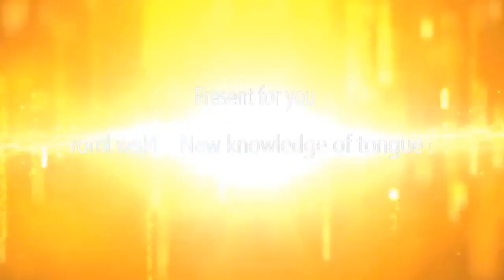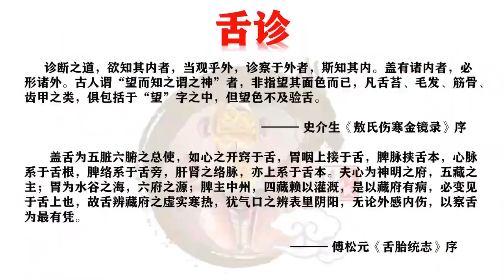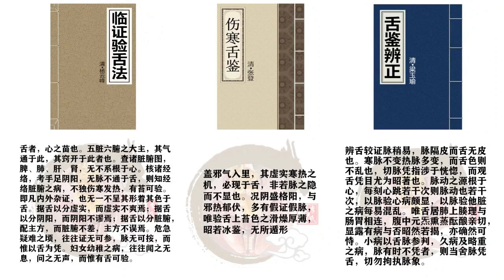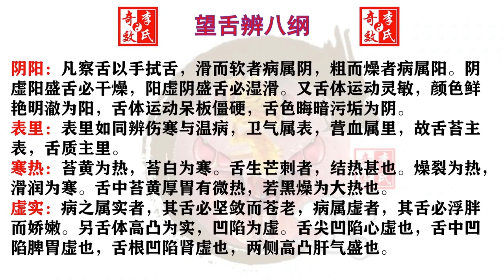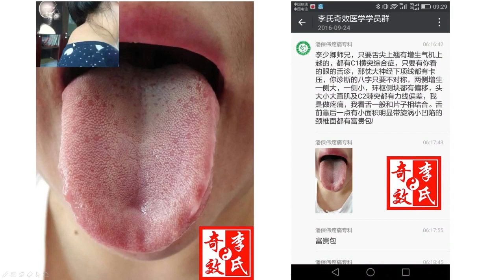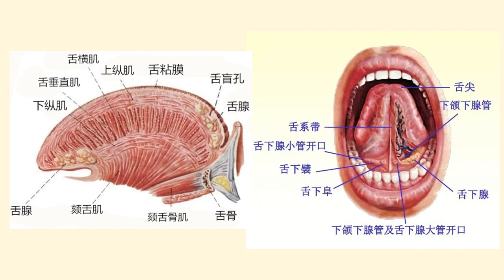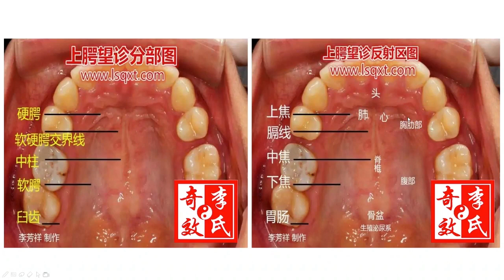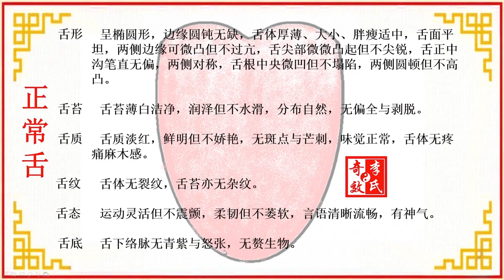第一集 李芳祥《奇效舌诊》：舌诊基础知识，舌诊全息反射区，正常舌（李芳祥 主讲 Fangxiang Lee）